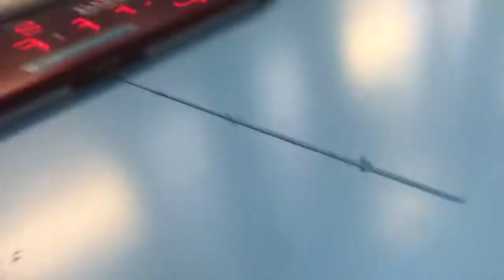CoHENEL vs AlecReed